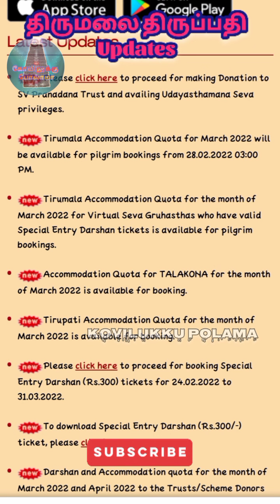திருமலை திருப்பதி Updates || March Month Thirumala Accommodation Online Booking Open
இந்த வீடியோ உங்களுக்கு பிடித்திருந்தால்
 உங்க நண்பர்களுக்கு *ஷேர் பண்ணுங்க *பெல்🛎️ பட்டனை* அழுத்துங்க தொடர்ந்து *திருமலை திருப்பதி Updates* ஆன்மீக தகவல்
 நமது சேனலில்
கண்டுகளியுங்கள்🌹🌹🌹